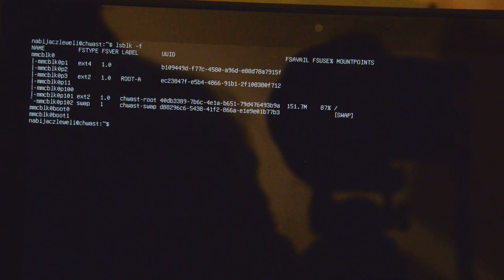arm64 Chromebook Debian port install% 23-day RTA/#137 IGT WR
Debian on the Lenovo 300e 2nd-gen MTK arm64 Chromebook (Google Hana) successfully booting from the internal flash.